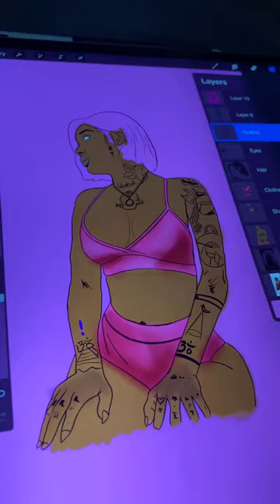Drawing process of summer walker